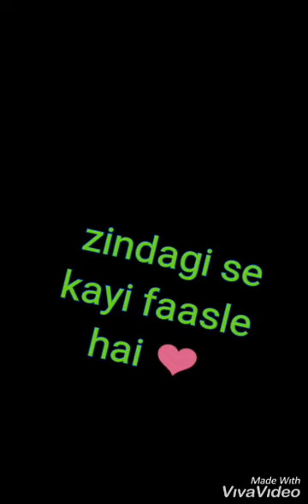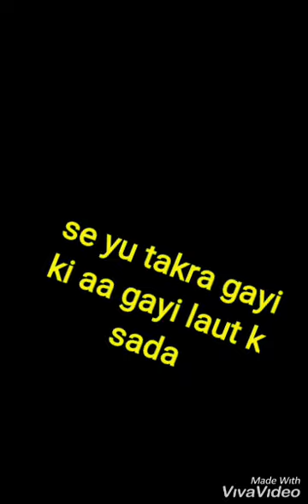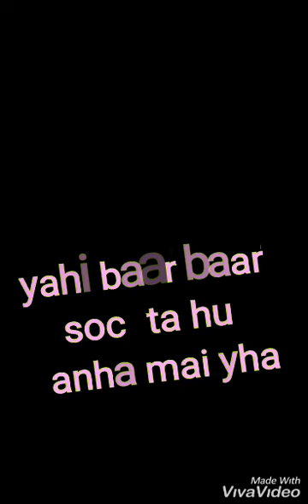Jo bheji thi dua |Prerna Mishra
Hope u love this song😊
Singer ~ Prerna Mishra
Song name ~ Jo bheji thi dua